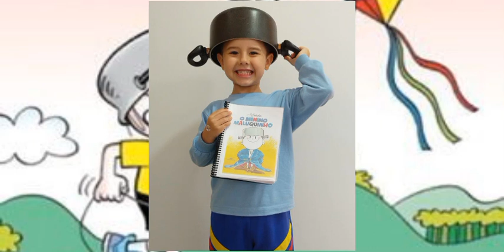Projeto Literário - Ziraldo - Menino Maluquinho